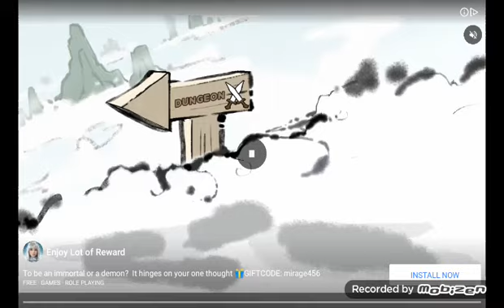Padre de Familia "Cap. 378, Evento: Christmas Costume Party (parte 2)" por Tony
Capítulo 378: Continuo la aventura, y sigo avanzando con la segunda semana en el evento de Navidad 2021 "CHRISTMAS COSTUME PARTY" en la ciudad de Quahog en Padre de Familia en búsqueda de cosas (un juego android para movil/tablet).
Juego de misiones y aventuras en el que mejoraré mis personajes para reconstruir Quahog.
¡¡Magnífico juego!!